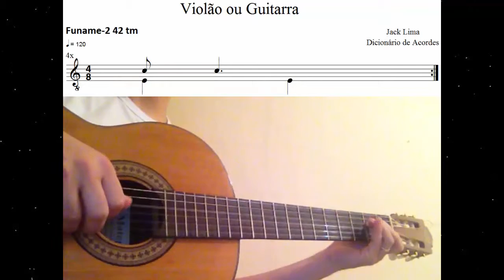Dicionário de Acordes (Violão ou Guitarra) #2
Dicionário de Acordes (Violão ou Guitarra) - Limatura Horizontal